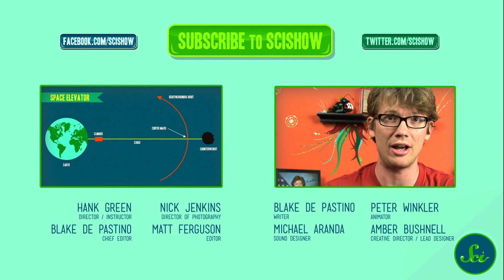This Is What Climate Change Feels Like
Hank brings you the SciShow news of the week.  Recent record high temperatures and other extreme weather events around the world are climate change in action; a new fossil of an ancient human ancestor; some disturbing discoveries about so-called "bog bodies;" and a correction of an error we made about the Kelvin scale in our episode about absolute zero.